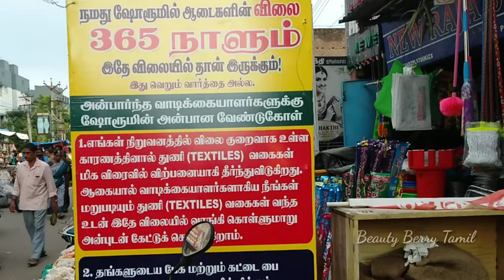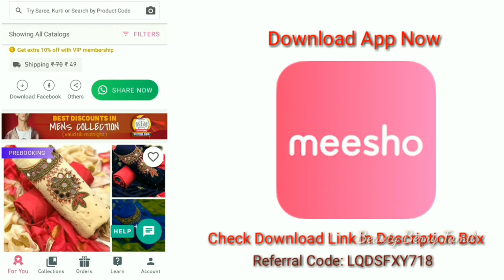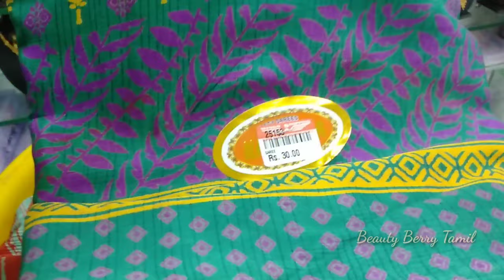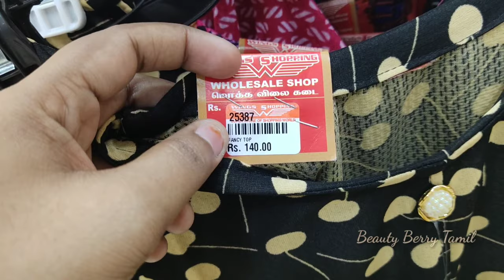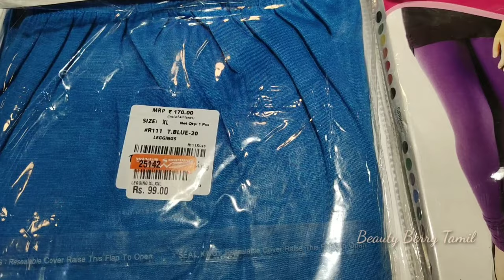30 ரூபாய் Saree, 10 ரூபாய் Shawl, 80 ரூபாய் Shirt - ஆவடியில் இப்படி ஒரு கடையா? || 30 Rs Saree Shop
Shop Address:
Nehru Bazaar, Avadi, Tamil Nadu 600071